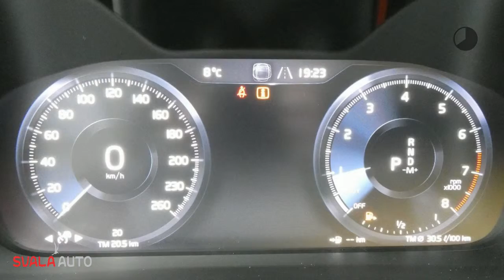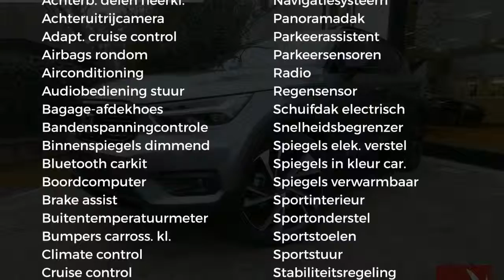Volvo XC40 T5 247PK AWD | AUTOMAAT | R-DESIGN | PILOT ASSIST | LUXE